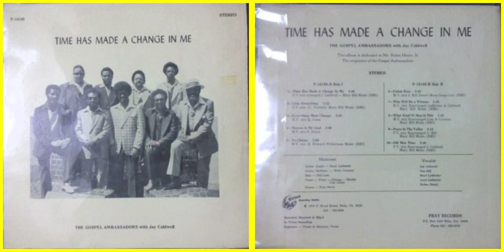The Gospel Ambassadors with Jay Caldwell / Time has made a change in me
Track A-1 on "Time has made a change in me" (1980)